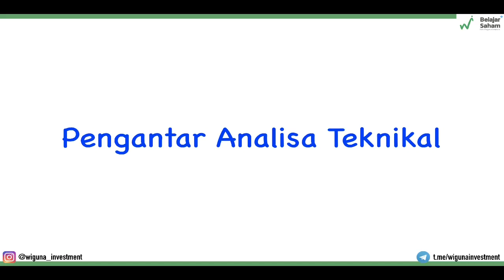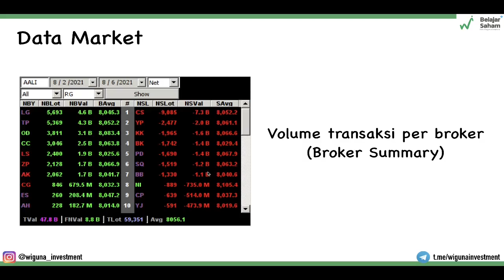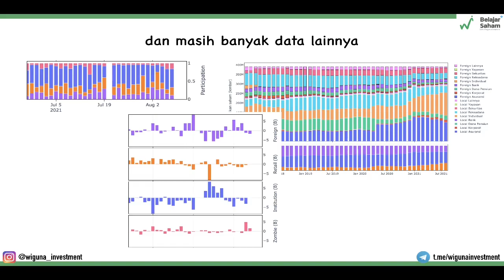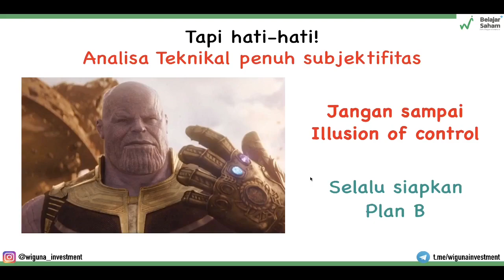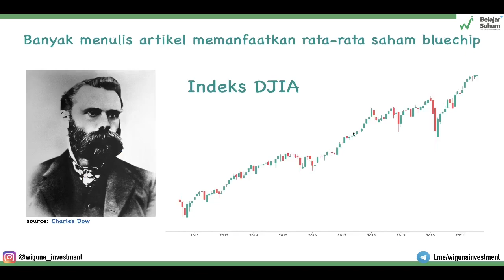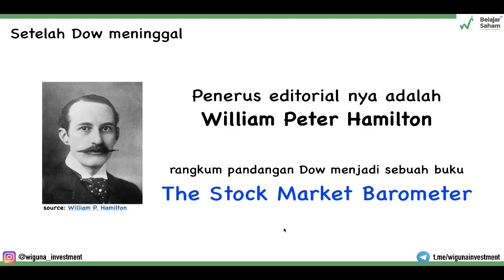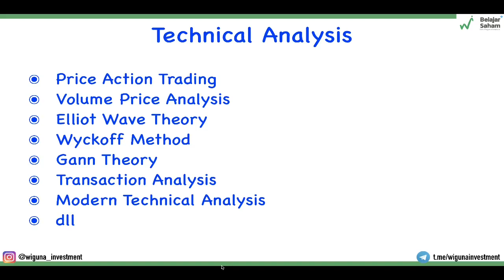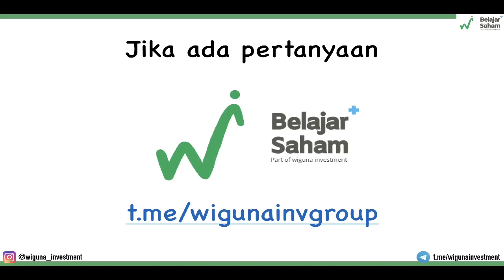WIShare​​​​​​​ : EP15 Mengenal Analisis Teknikal dan Sejarahnya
WIShare​​​​​​​ adalah series edukasi investasi yang dibuat dari kerinduan Bapak Wira, salah satu kontributor Group Belajar Saham+.

Series ini bertujuan untuk memperlengkapi dan memberikan edukasi terutama bagi para pemula yang sama sekali belum mengenal saham hingga dapat membuat trading plan sendiri.

Berikut adalah episode 15 "Mengenal Analisis Teknikal dan Sejarahnya"